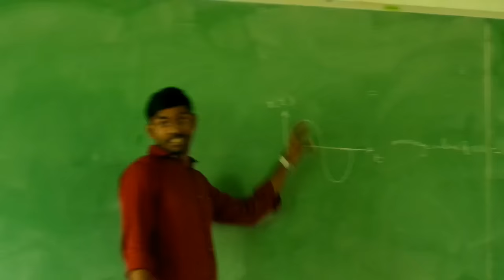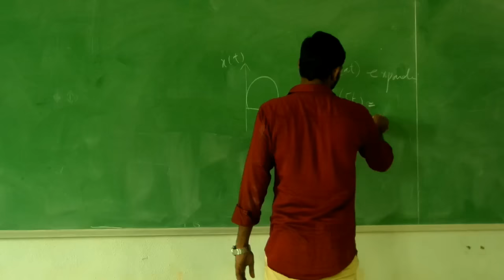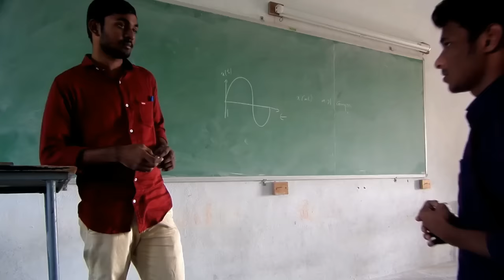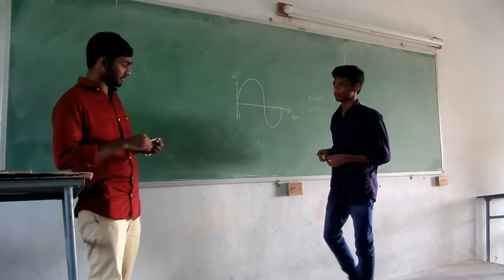Expectation v/s Reality A full comedy shortfilm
A wonderful shortfilm by Rohit & Vinay